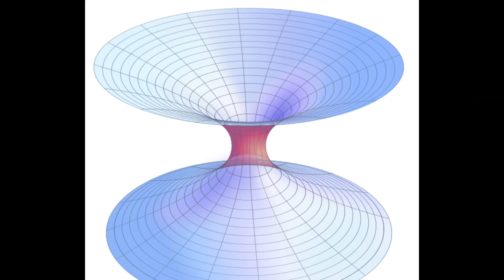Qué son los agujeros de gusano explicado de forma sencilla.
Sabes que son los agujeros de gusano?
Un agujero de gusano o también llamado Puente Einstein-Rosen explicado de forma sencilla es un atajo que permite llegar a otro lugar del universo o incluso a otro tiempo u otro universo paralelo.
Te lo contamos en este vídeo de forma sencilla, lo que es el concepto de un agujero de gusano, hay teorías, matemáticamente pueden existir.